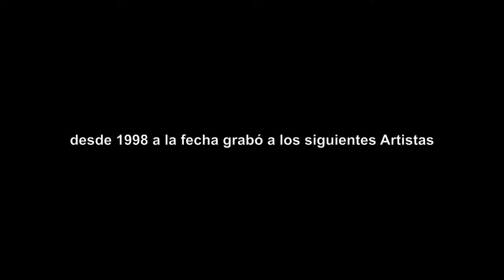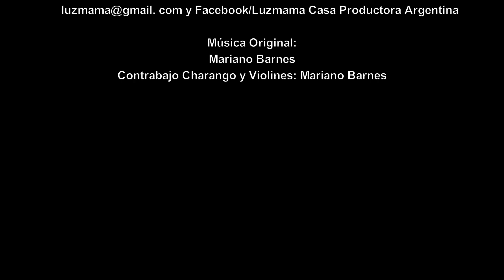Luzmama.Escarabajo.Barnes.[HD]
Luzmama CasaProductora/ Mariano Barnes, hace diez años acompaña el desarrollo y propuesta de una cantidad variada de músicos, bandas y solistas, ofreciendo un estudio de grabación y un grupo de profesionales para la realización de video clips.
Este video contiene música original compuesta e interpretada por Mariano Barnes.